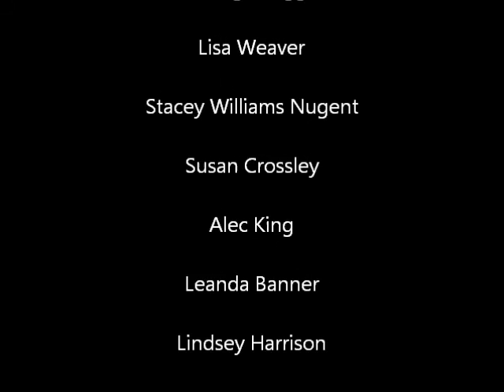Don't look back in anger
Congratulations to Rob & Paul Bradbury Beaven on their wedding day